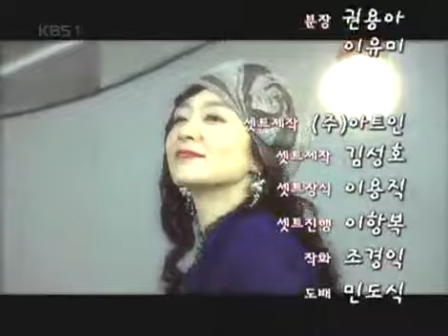아름다운시절 - Beautiful Days 20080122 #004